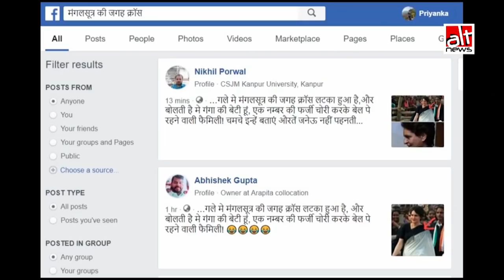प्रियंका गांधी के गले में लॉकेट को फॉटोशॉप के जरिए क्रॉस बना दिया गया, देखिये कैसे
प्रियंका गांधी की दो साल पुरानी तस्वीर का फॉटोशॉप कर गले में लॉकेट को क्रॉस बना दिया गया